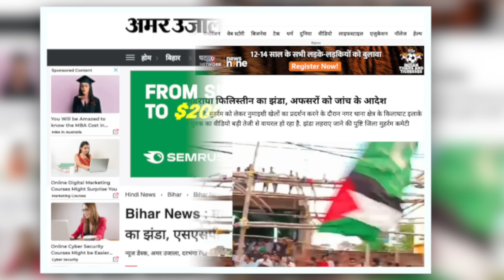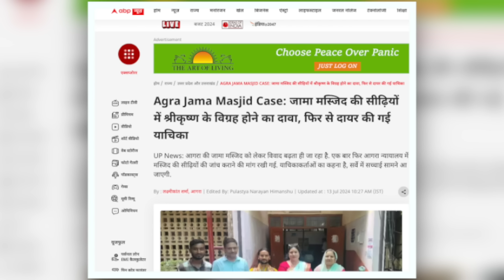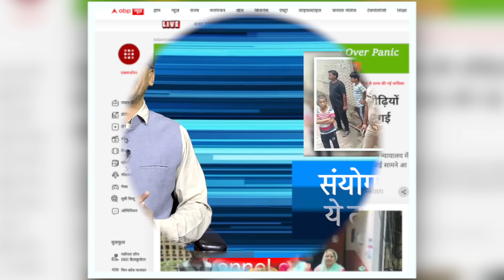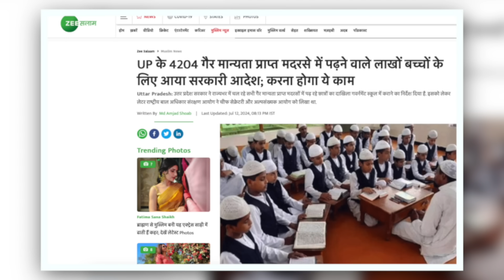मुस्लिम युवकों की पिटाई, मस्जिद में धमकी भरा पत्र, मदरसे बंद, झंडे पर विवाद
स्वतंत्र पत्रकारिता का समर्थन करें! योगदान के लिए UPI: 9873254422। निष्पक्ष समाचार के लिए आपका सहयोग महत्वपूर्ण है। धन्यवाद

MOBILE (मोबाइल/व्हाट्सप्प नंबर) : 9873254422